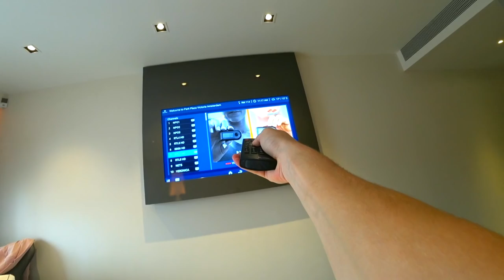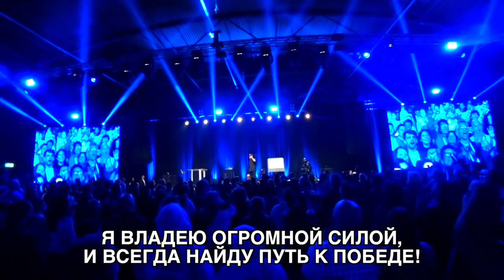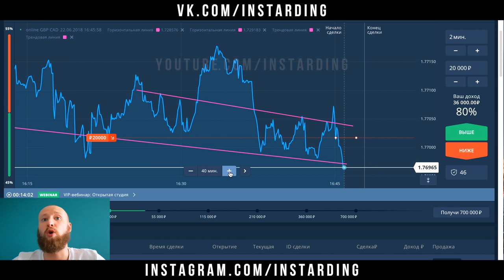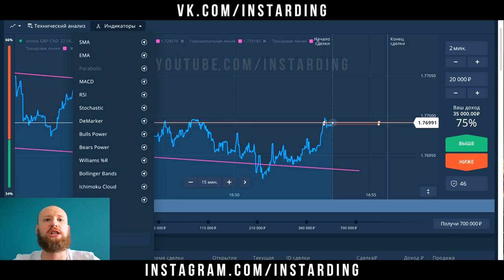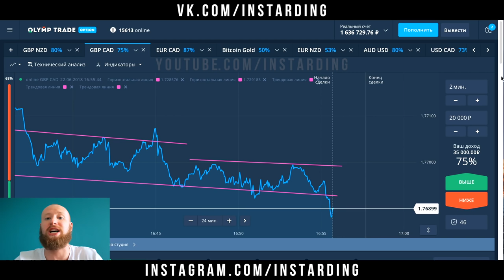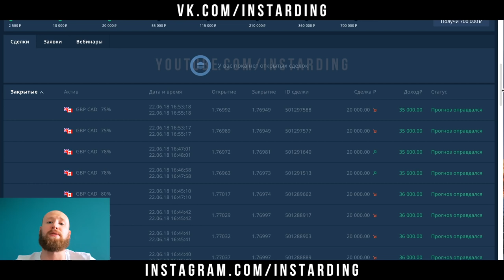СДЕЛАЛ 125 200 ЗА 10 МИНУТ НА OLYMP TRADE! ЗАРЯДИЛСЯ ОТ ТОНИ РОББИНСА!